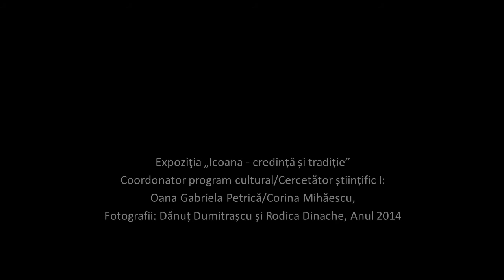Iconografie populară - luna decembrie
Fotografiile realizate și arhivate pe baza proiectelor expoziționale ale direcției Patrimoniu Imaterial și Cultură Tradițională din cadrul Institutul Național al Patrimoniului, au ca scop conservarea și promovarea icoanelor tradiționale românești lucrate pe sticlă și lemn și valorificarea artei iconografice populare.

Icoanele și tablourile religioase reprezintă viziunea meșterilor iconari (moștenitori, păstrători și transmițători) asupra unor sărbătorilor creștin-ortodoxe din luna octombrie, după cum urmează:

A. Expoziţia „Crăciunul şi Anul Nou în creaţia popularǎ contemporanǎ”, 2008:
1. Sfântul Nicolae, Maria Colhon (Săsciori – Alba);
2. Naşterea Domnului, Aurelia Ciobanu, Bucureşti;

B. Expoziția „Icoana - credință și tradiție” – 2014:
3. Sfântul Ierarh Nicolae, Elena BĂNICERU (Moreni, jud. Dâmboviţa);
4. Sfântul Ierarh Nicolae,  Vasile NEGUŞ (Pietroşiţa, jud. Dâmboviţa);
5. Sfânta Muceniță Filofteia, Elena MATEESCU (Curtea de Argeș, jud. Argeș);
6. Naşterea Domnului, Corina Mihăescu (Bucureşti);
7. Naşterea Domnului Iisus Hristos, Andreea Emanuela BISERICĂ (Baia, jud. Suceava);

C. Expoziția „Icoana - credință și tradiție” – 2018:
8. Sfântul Ştefan, Ileana Ometiţǎ, Bucureşti.